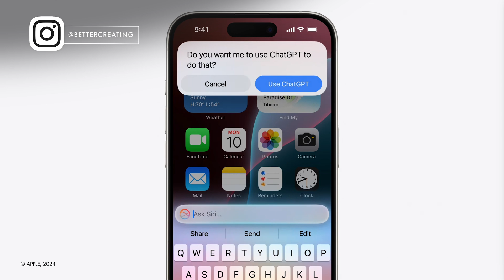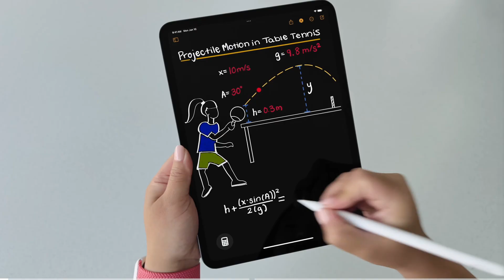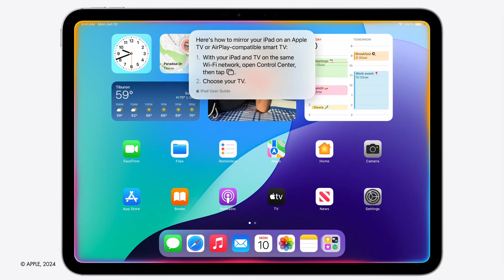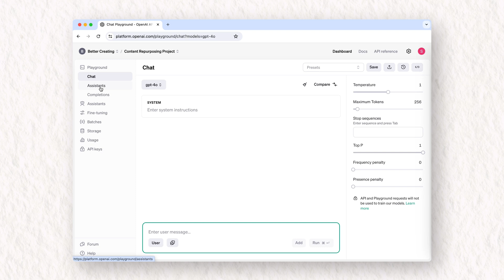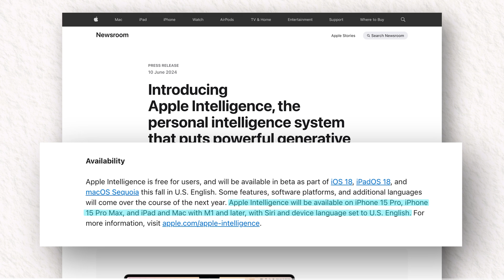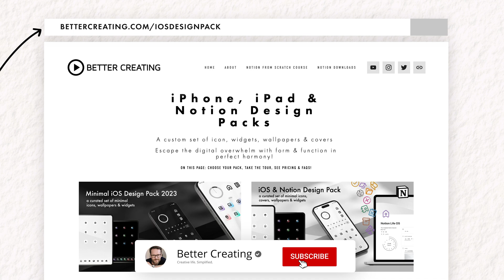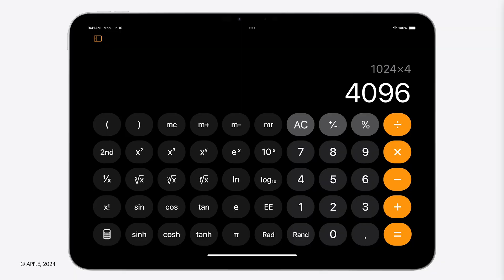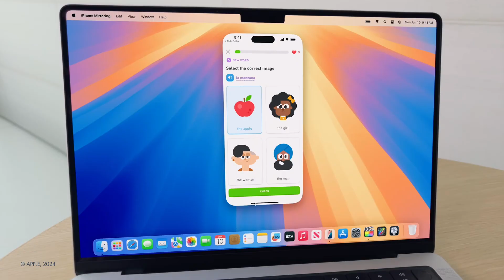Apple Intelligence Changes Everything. Is Siri Serious?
It's highly likely that Apple Intelligence changes everything. So is Siri serious finally? Here's why it matter and, all the new iPhone and iPad features that did too! Including the new Siri AI assistant iOS18 Customisation options, a free integration with Open AI's GPT4o and... iPad Calculator (!) WWDC 2024 might have been one of the most exciting update from Apple in years!

v📨 Sign Up To my occasional newsletter on productivity & creative life

🎥 VIDEO CHAPTERS:
00:00 Apple Intelligence, iPhone Customisation & An Epic iPad Calculator!
00:50 Apple Intelligence and Siri Explained in 5 Minutes
06:30 The Top iOS 18 New Features for iPhone: Customisation Options!
08:06 The New iPad Features on iPadOS 18 | Maths Notes!
09:12 The Best New Mac OS Sequoia Features | iPhone Mirroring!

👋 BETTER CREATING
Hi, I'm Simon and I'm collecting great ideas, tools and tech to help you live your best productive and creative life: On this channel you'll find all things Notion, well designed productive tech, & great ideas on business & self development. Other than doing this, I work as a freelance creative in theatre and film and love motorcycles, coffee and minimalist design.